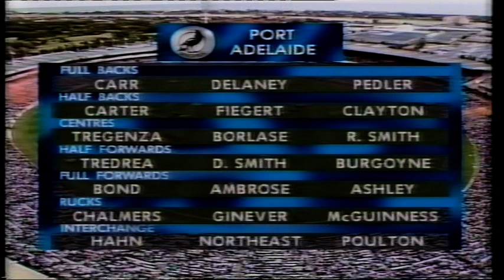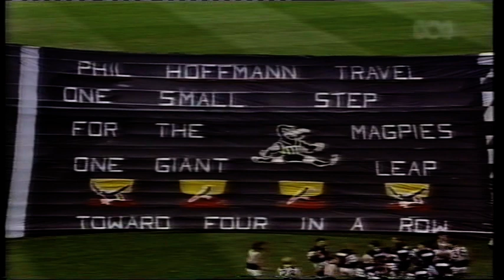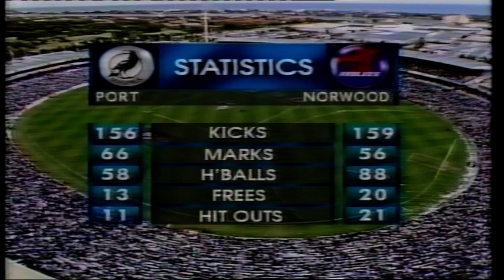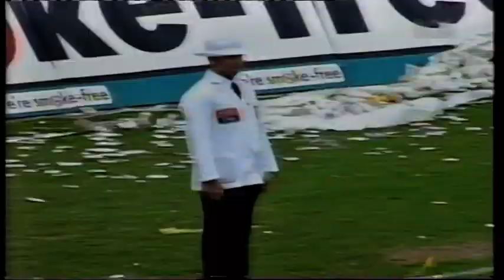1997 Grand Final Norwood 19.12 126 d Port 7.11 53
The complete game from Football Park. Also pre-match analysis plus interviews with Craig and Neil  Balme and Tim Evans (discussing 1984 Port Norwood grand final), Stephen Williams, Peter Rohde, Tim Ginevar and Anthony Harvey.
Post match celebrations and presentations, interview with Peter Rohde and lap of honour.